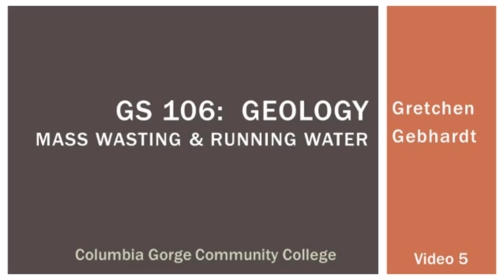GS106 Mass Wasting and Running Water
A video by Gretchen Gebhardt for general science students at Columbia Gorge Community College.